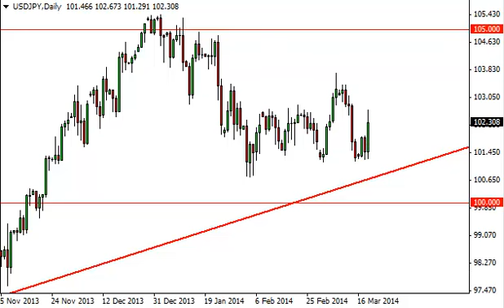USD/JPY Technical Analysis for March 20, 2014 by FXEmpire.com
- March 20, 2014 currency daily technical analysis for the USD/JPY pair. Forex Technical Analysis Forex Fundamental Analysis and Forex Brokers